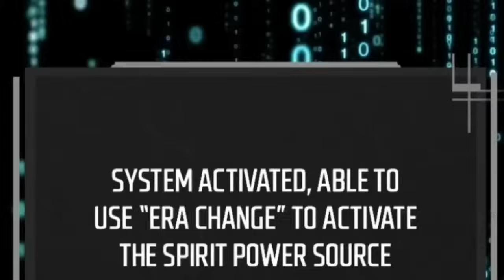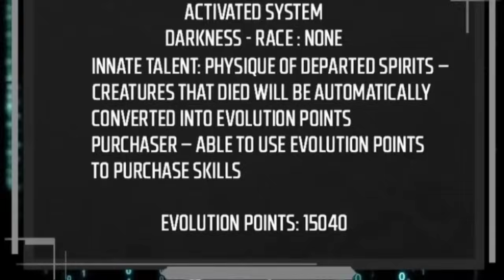Age of Trees I Hindi Manhwa Explained I Episode 130